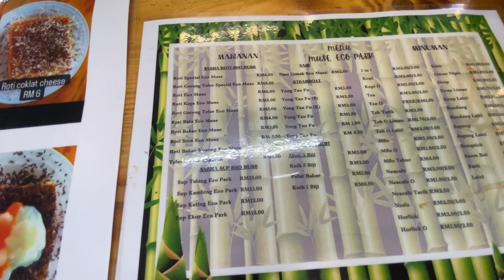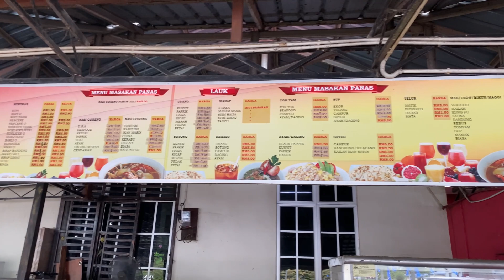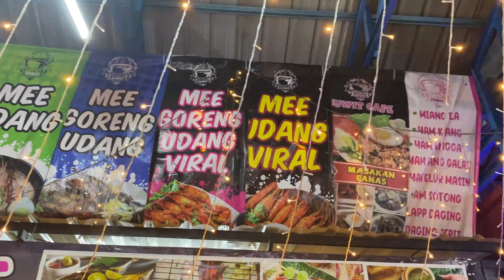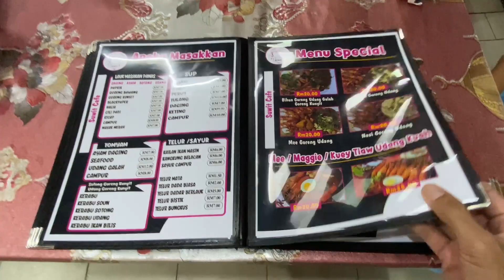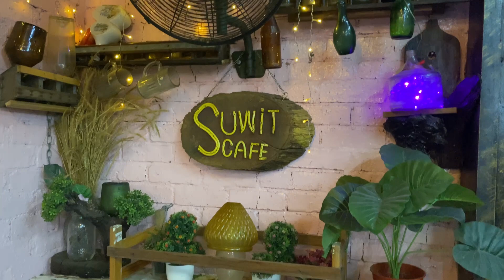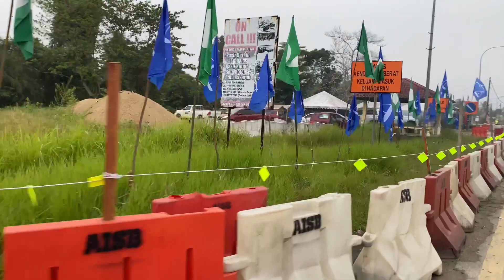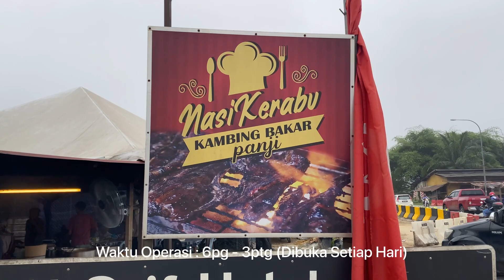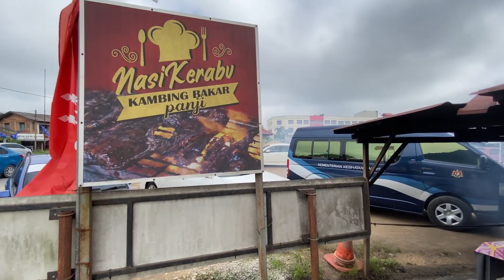4 Tempat MAKAN VIRAL di Kelantan | Edisi Gua Musang & Kuala Krai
4 Tempat MAKAN VIRAL di Kelantan
Edisi Gua Musang & Kuala Krai.

Port Makan ;
1) Warong Muse (Gua Musang)

2) Restoran Pohon Jati (Kuala Krai)

3) Suwit Cafe (Kuala Krai)

4) Nasi Kerabu Kambing Bakar Panji (Kuala Krai)

Semoga Video ni memberi sedikit info dan manfaat dekat kome semua.
Sehingga kita berjumpa lagi pada next video.
Bye bye kome..Assalamualikum.

Tools yg aku gune :
1) Iphone 11

5) Comica Boom XD MI (Wireless Mic for iphone)